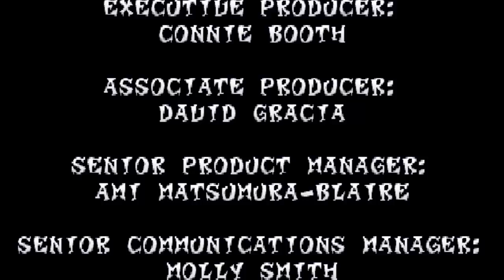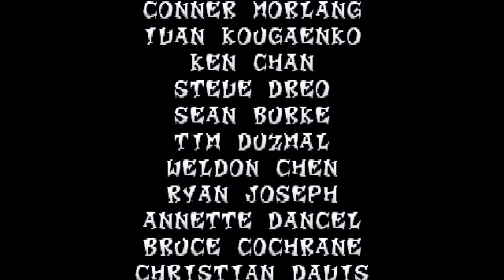let's play crash bandicoot 2: cortex strikes back 100% part 23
wow cortex was,  Really easy.